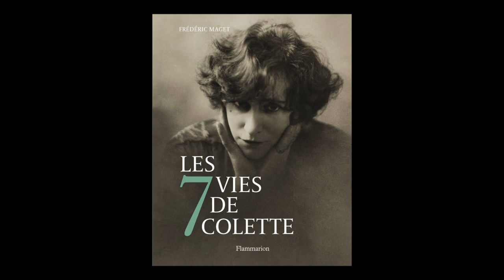Frédéric Maget - Les 7 vies de Colette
Frédéric Maget vous présente "Les 7 vies de Colette" aux éditions Flammarion.